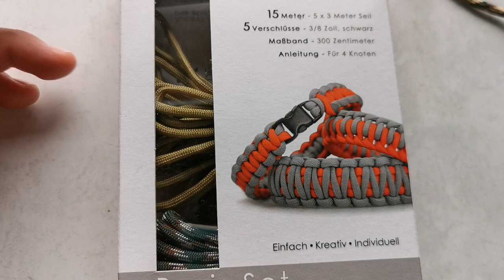➰"Survival-Armband" - 🐍 mit Schlangenhaut-Optik - "Paracord Armband" - einfach und schnell erklärt!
JETZT auch bei Instagram: bexx.youtube

Basic Set

In diesem Video zeige ich euch wie man ganz einfach und schnell ein "Survival Armband" mit Schlangenhaut-Optik herstellt.

So ein Armband sieht nicht nur gut aus und ist sehr vielseitig einsetzbar, sondern es kann im absoluten Ernstfall, sogar euer Leben retten!

Das einzige was ihr dafür braucht, ist 3m Paracord und ein Feuerzeug.

Viel Spaß mit dem Video euer Beck's!